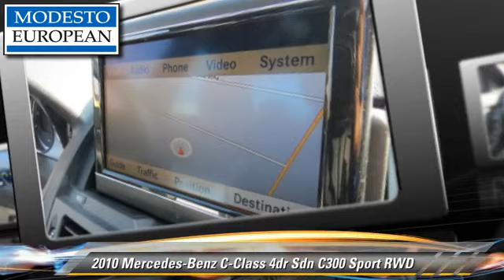Modesto European, Modesto CA 95356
Modesto European

[DFIN:2:2609877:I:44A559E7:bcc28f2c9e5af6116097bdd7724904e4]